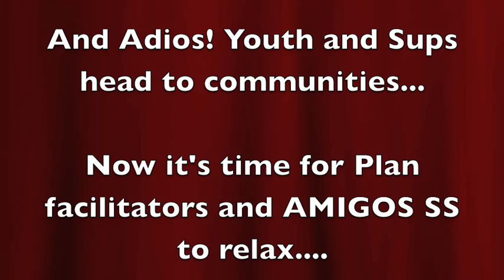Youth Encuentro and Sups Meeting.mov